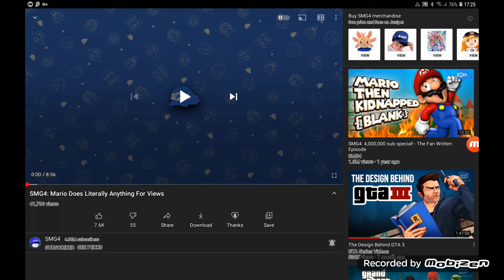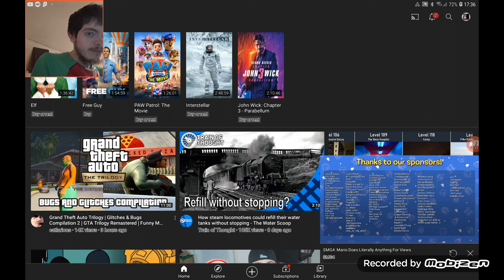MISHORT Jane Reaction To SMG4: Mario Does Literally For Views By SMG4